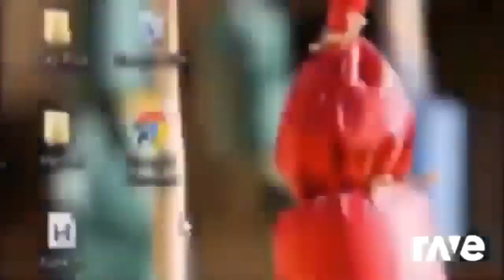Ravedj x Ravedj | Remix Ravedj Solo Remix x Ravedj & Ravedj x Ravedj ft. Team 10, Team 10